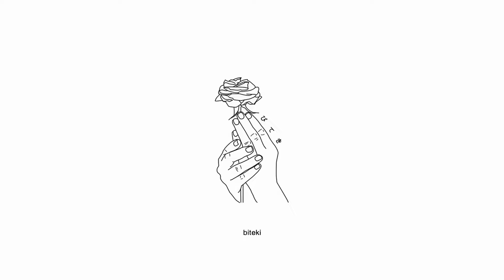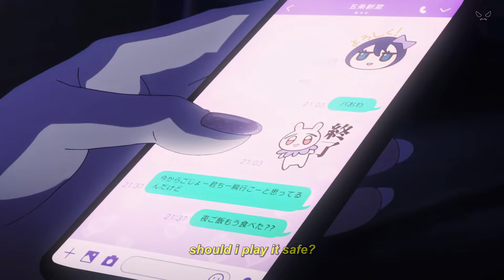bhertuy - breathe (scab) [Lyrics / AMV]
Produced by Bhertuy

Anime:
Sing Yesterday for Me
Dress Up Darling

Lyrics for "breathe" by bhertuy:
if i wasn’t pickin at it would ya
put a stop n let it heal in silence
girl ur looking too good in my absence
searched the signs for scars knew this was happenin

br- breathe out
br- breathe out n ease
so don’t go hiding away my love
br- breathe out
i planned on picking away my love

threw on my jacket
put the keys in
started igniting the spark
throw on ur favourite dress
cuz i can’t guarantee we’ll make it far
take away ur wings
guess you’re stuck beneath below everything you know
should i play it safe
i could risk my life, bite the bullet for a change

Anime Girl Sad Songs Song Sad AMV Sad Alternative Digicore Hyperpop Song